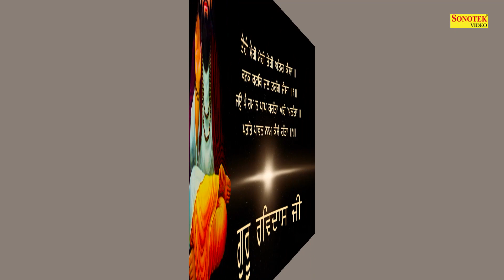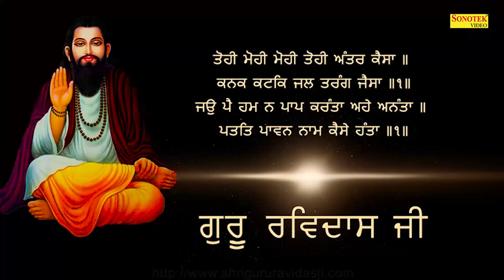लेलो गुरु जी का नाम | Lelo Guru Ji Ka Naam | गुरु रविदास भजन | MOST POPULAR SONG GURU RAVIDAS JI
Title :-   लेलो गुरु जी का नाम | Lelo Guru Ji Ka Naam | गुरु रविदास भजन | MOST POPULAR SONG GURU RAVIDAS JI

Singer:- Ishwar Kutail

Lyrics:- Deepak Tandan

ravidas bhajan dj,
ravidas bhajan video,
ravidas bhajan ardas,
ravidas ke bhajan audio,
2020 ravidas jayanti date,
2020 mein ravidas jayanti kab hai,
2020 ka ravidas jayanti kab hai,